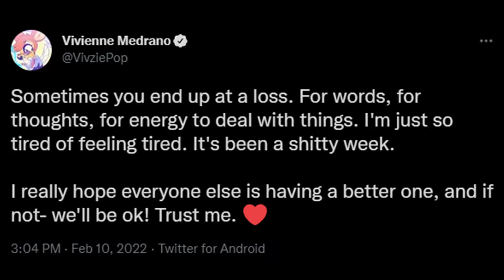Did she just...